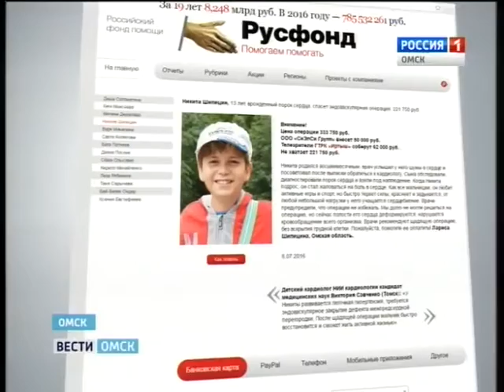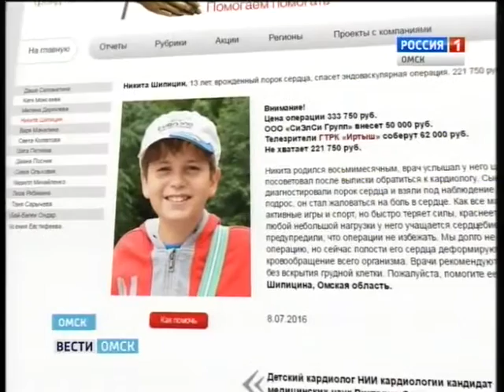Никита Шипицин, 13 лет, врожденный порок сердца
Никита Шипицин, 13 лет, врожденный порок сердца, спасет эндоваскулярная операция. 221 750 руб.